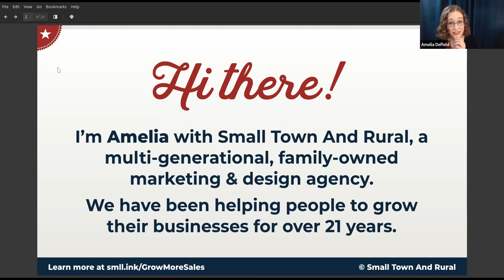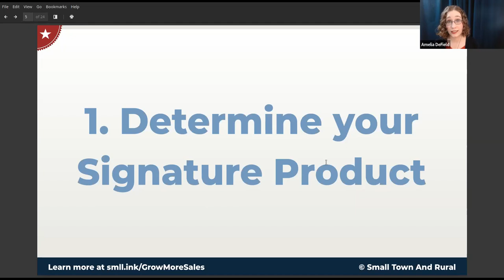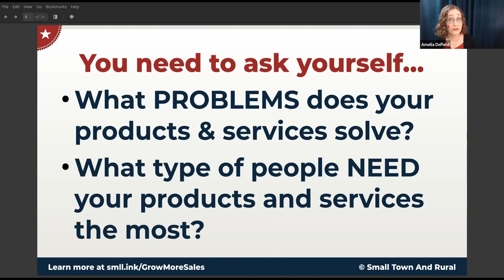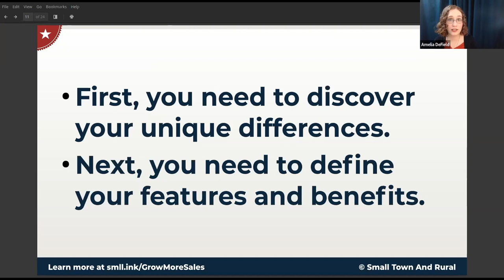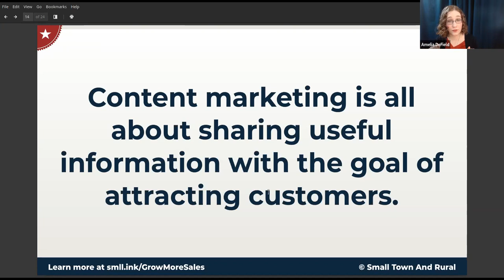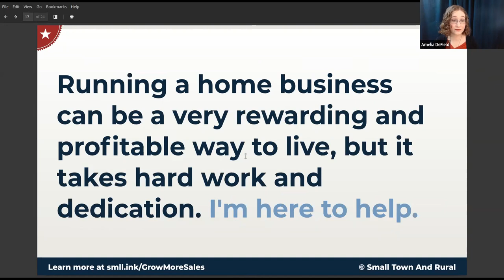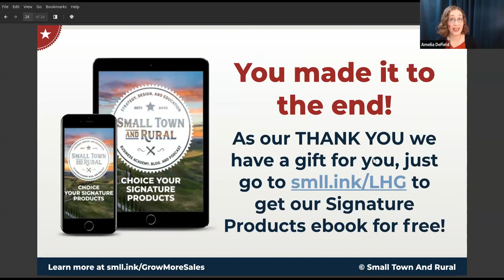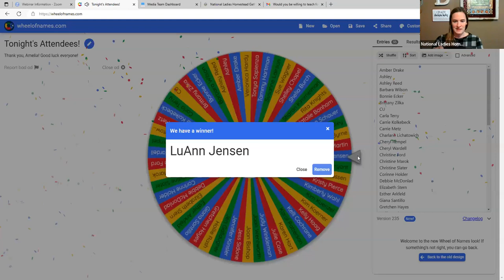4 Steps to Cultivate Your Home Business: January 2023 National Virtual Gathering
Hi ladies!  Here is the recording from the January 2023 National Virtual Gathering.

If you would like to register for the next National Virtual Gathering, go and look for the registration link under the Events tab.

If you would like to help the National Ladies Homestead Gathering in a tangible way, please consider a monthly, tax-deductible donation.